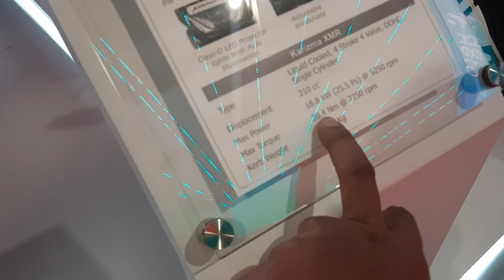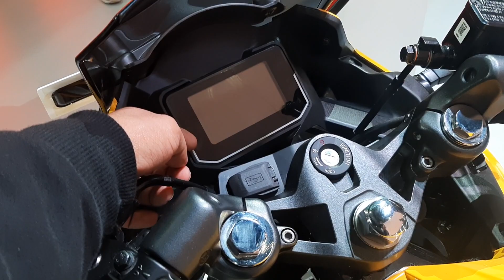Hero Karizma 2024 200cc. Review and features HRA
HI

hero karizma xmr 210 vs r15 v4 drag race